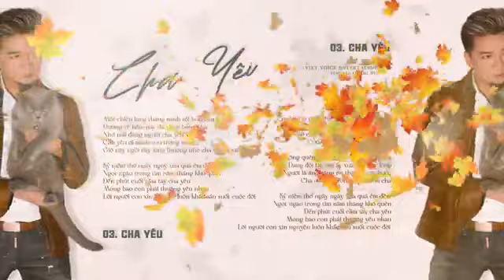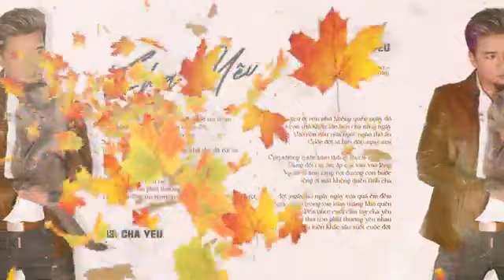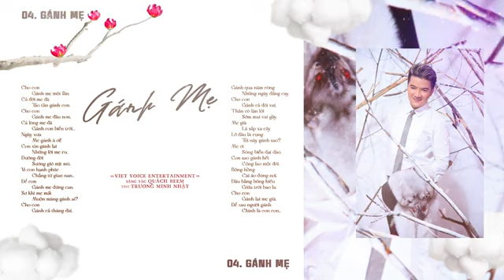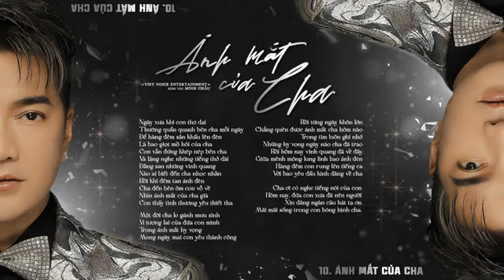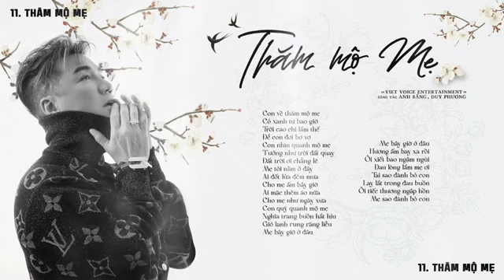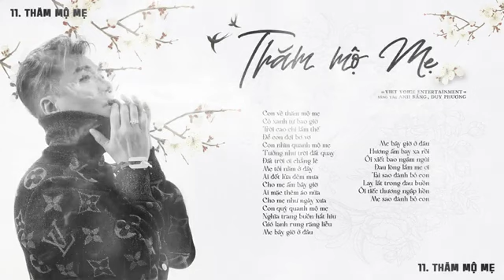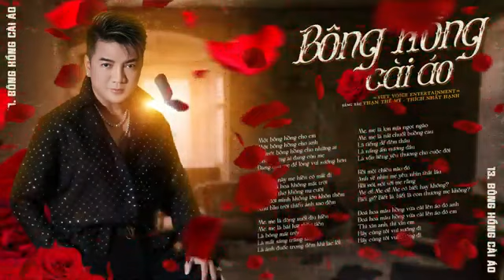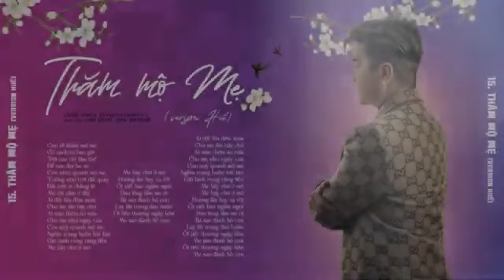Tuyển tập những ca khúc cảm động phát khóc của Đàm Vĩnh Hưng hát về cha mẹ nhân dịp Vu Lan